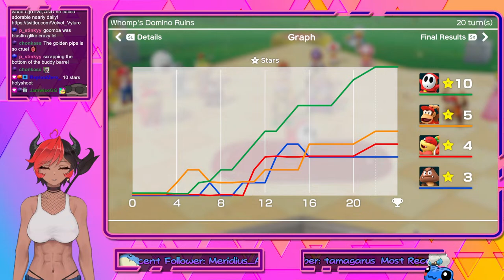Super Duper Mario Schmario Party!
I'm live over on twitch! Come hang out! (I sadly don't see Youtube chat very well)